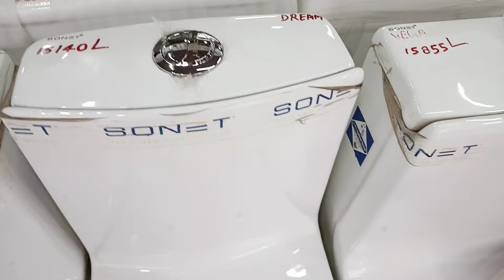English toilet seat kaunter besing install